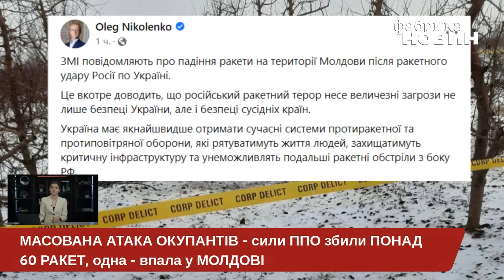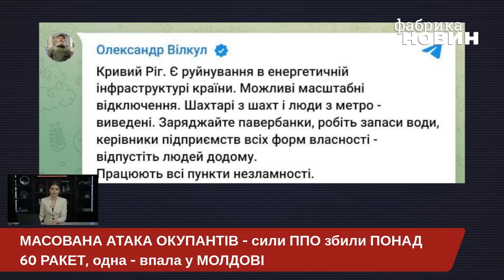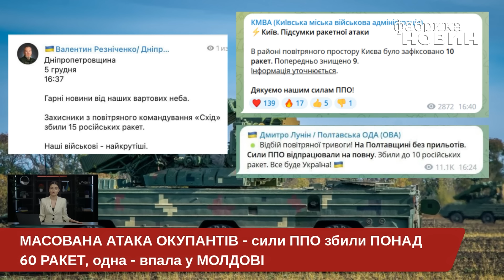🚀Почалось! РОСІЙСЬКА РАКЕТА ПОЛЕТІЛА НА МОЛДОВУ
Нерозірвану ракету виявили на півночі Молдови біля кордону з Україною. Про це повідомляє МВС країни. "Нещодавно недалеко від міста Бричани у саду було виявлено ракету. Вибухонебезпечний предмет виявив патруль прикордонної поліції", – кажуть там. За даними ЗМІ, на фото – розгінний блок ЗРК С300.